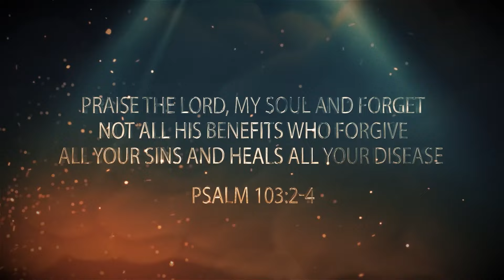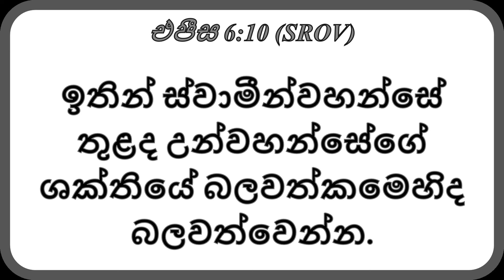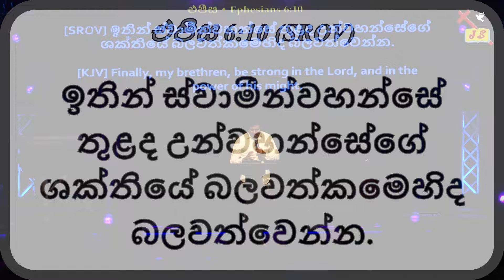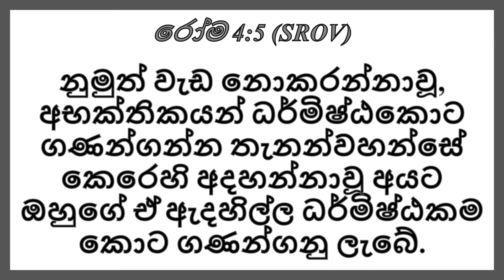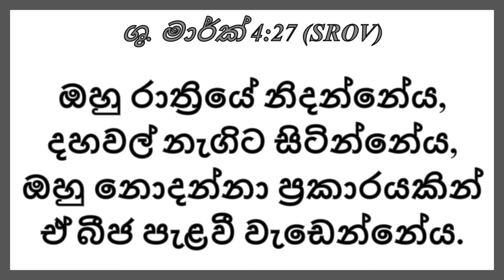කරුණාව | Part 5 | දෙවියන්වහන්සේ සමඟ සම්බන්ධතාව ඇති කරගන්න | Sinhala Sermon | Pastor Walter Rajamani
We bring you our weekly Sunday Sermon, be blessed, and have a blessed week!!

Our Bank Details for TITHES & OFFERINGS:

ACCOUNT NAME: Jesus Saves Church Kotahena
BANK NAME: Hatton National Bank, Kotahena, Sri Lanka
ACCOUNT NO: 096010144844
SWIFT CODE: HBLILKLX

ACCOUNT NAME: Jesus Saves Church
BANK NAME: National Development Bank, Kotahena, Sri Lanka
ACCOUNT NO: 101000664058